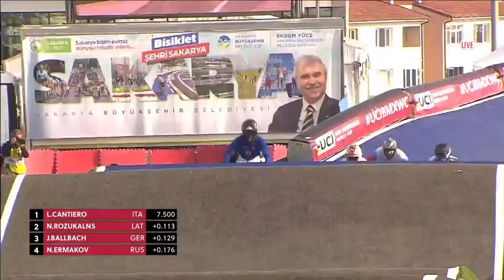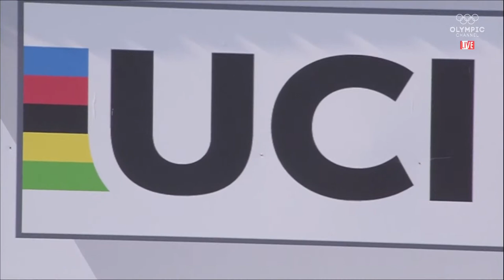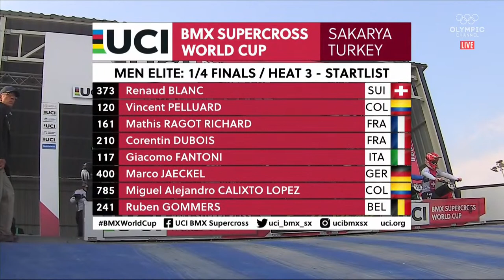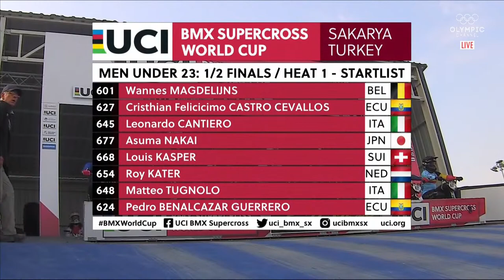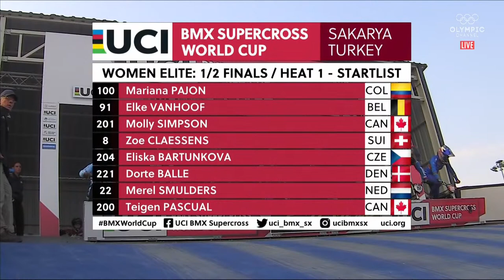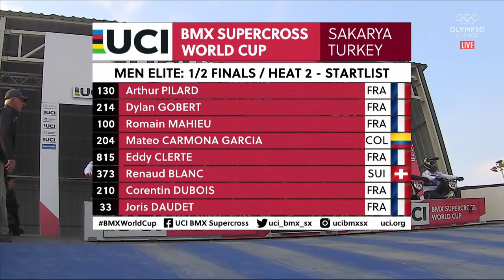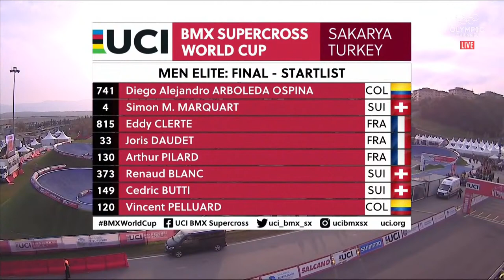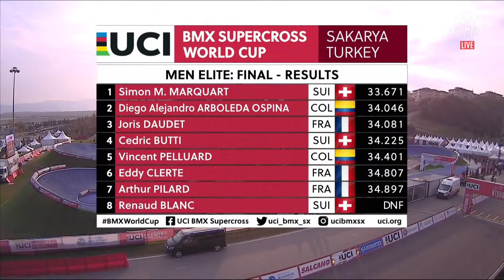LIVE BMX action from the Supercross World Cup! 🚴| Round 8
The second part of the 2021 season is already here after the successful BMX Racing Olympic competition held at Tokyo. Sakarya will host the remaining 4 rounds to put an end to this exciting season. Get ready for an exciting set of races, of biking madness at breakneck speed and see who brings the big prize home!